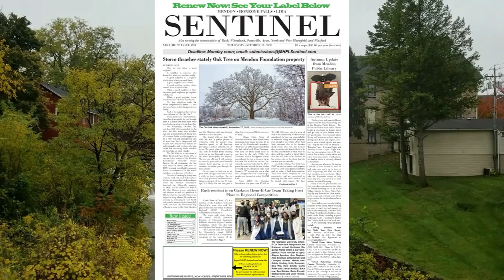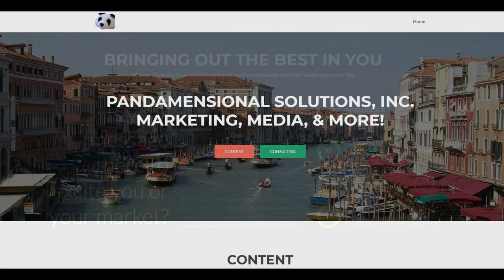Mayors & Supervisors Weekly Update - September 12, 2021